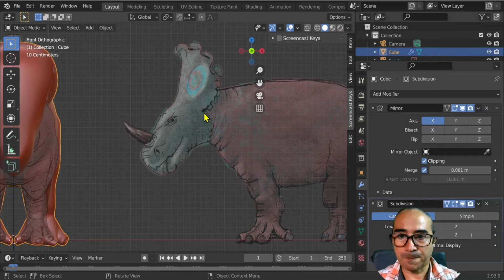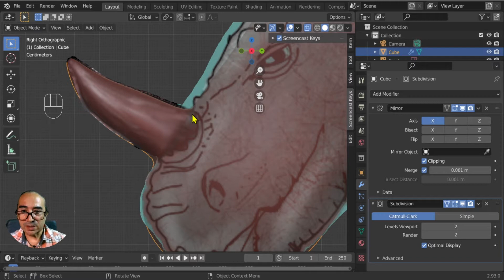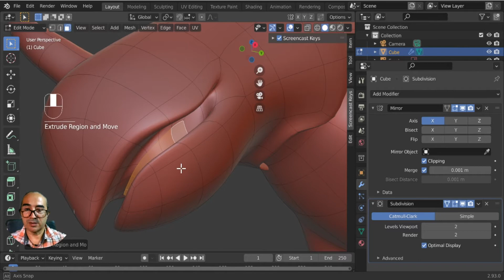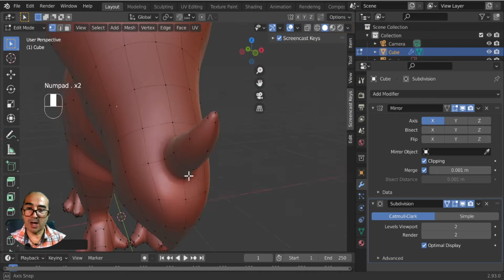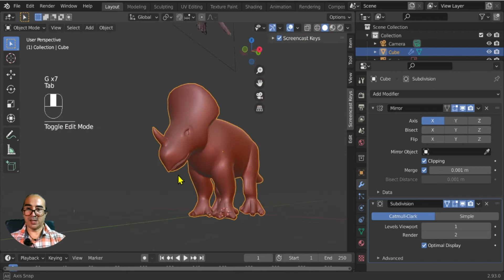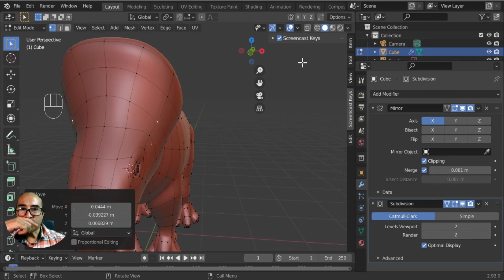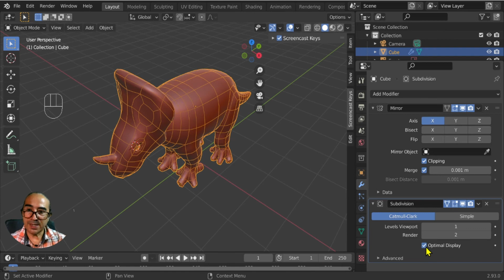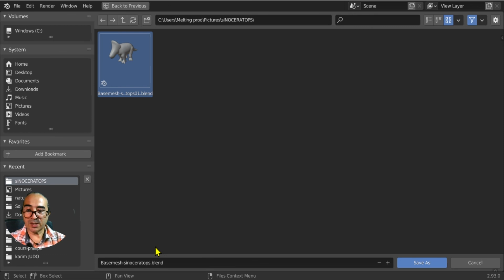La tête #4 - Projet Sinocératops - Modélisation débutant - Blender 2.9 -tuto en Français gratuit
Bonsoir, voici un atelier pour voir comment créer des détails du visage facilement à partir d'un maillage de base ayant de la subdivision de surface.

Et si vous avez des difficultés rejoignez notre serveur d'entraide FR.